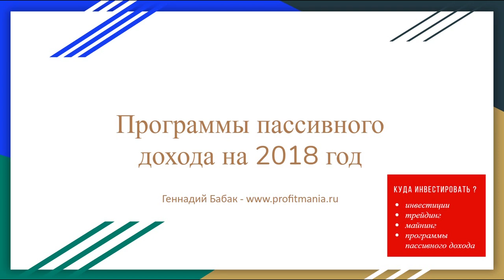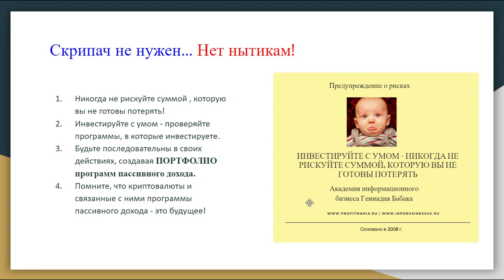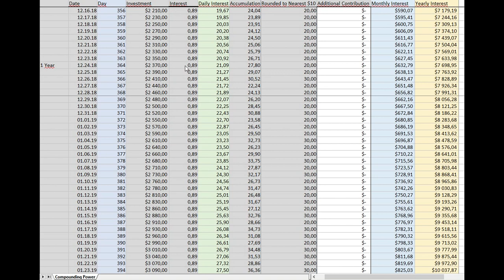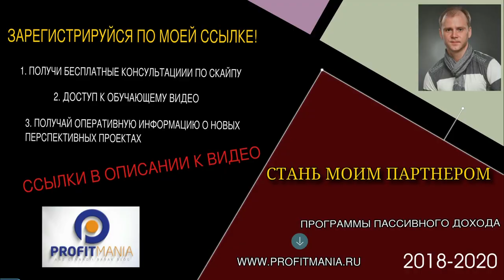Как инвестировать $100 и получить $2370 за год: инвестирование в криптовалюты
Детальнее о программе Битконнект (BITCONNECT):
В этом видео показано как вы можете превратить инвестицию в 100 долларов в 2370 долларов всего за один го. Все точно - такой процент прибыли достигается за счет реинвестирования.
Как только ваша прибыль в программе БИТКОННЕКТ достигает 10 долларов - вы можете реинвестировать ее и получать проценты на новую инвестицию.
Инвестирование в криптовалюты: Битконнект калькулятор. Инвестируйте $100 и получите $2370 за год.
Выходите на связь по скайпу (gennadiy3881) - я помогу вам создать собственное портфолио программ пассивного дохода на 2018 год.